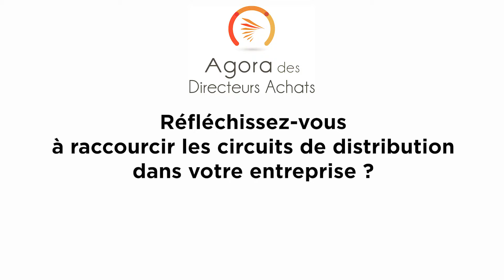Business model : Influence des consommateurs ? par Hervé Le GALL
L' Agora des Directeurs des Services Généraux se retrouvait aux salons des Arts et Métiers à Paris, pour échanger autour de la thématique suivante : « Comment bien négocier ? ».
Pour aborder cette thématique, nous interrogions Hervé Le GALL, Directeur Logistique Krys Group.